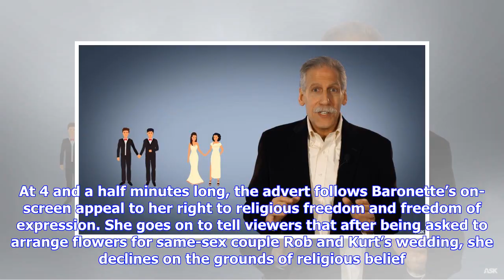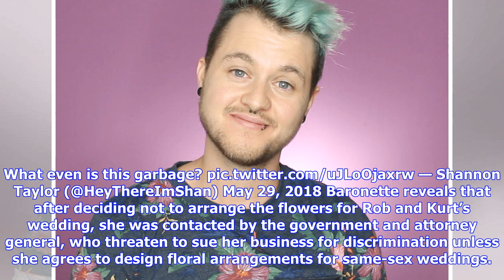YouTube Running 'Anti-LGBT' Adverts On LGBTQ+ Channels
Video streaming platform YouTube has been accused of running anti-LGBTQ+ advertisements alongside content by queer creators. An advertisement by the American-based group Alliance Defending Freedom, a conservative Christian organisation who advocate and fund on the issues of “religious freedom, the sanctity of life, and marriage and family”, has been appearing before several videos across YouTube, including content by LGBTQ+ content creators. The advertisement for the organisation comes in the fo...